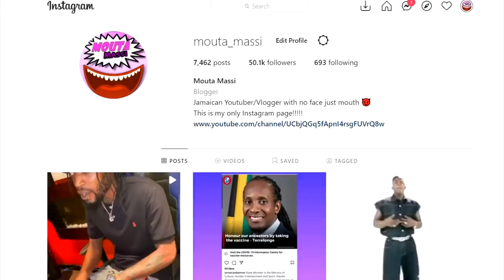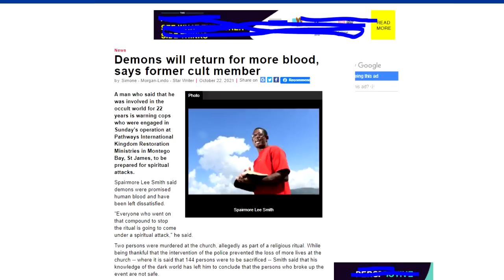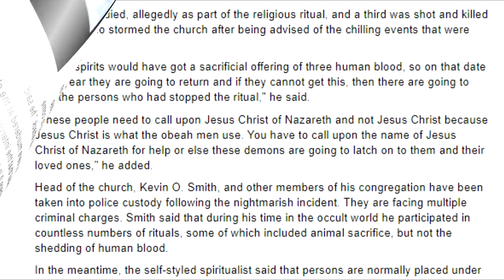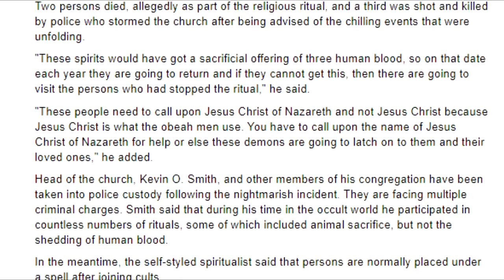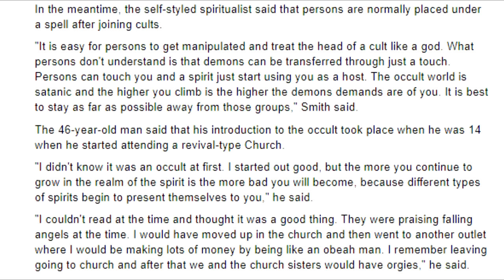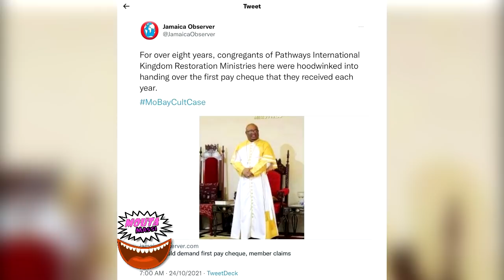Andrew Holness TACKLES FALSE PROPHETS | Cult Pastor Charge Late Fees | Ex Cult Member Speaks